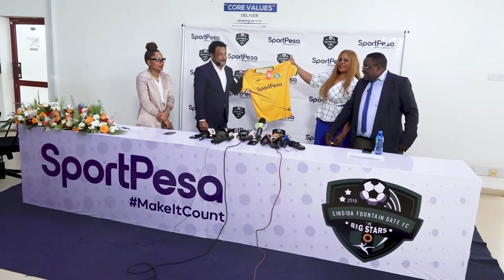Singida Fountain Gate Press Conference | Mh Tarimba Abbas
Mwenyekiti wa bodi ya wakurugenzi Sportpesa Mh. Tarimba Abbas akizungumza na waandishi wa habari katika hafla ya kukabidhi bonasi ya shilingi milioni 50 kwa klabu ya @Fanstv-x2l  kama zawadi baada ya kumaliza msimu wa ligi kuu 2022/23 katika nafasi ya nne.⁣